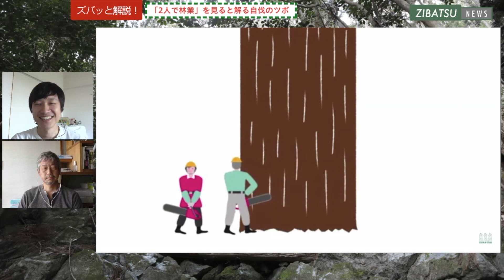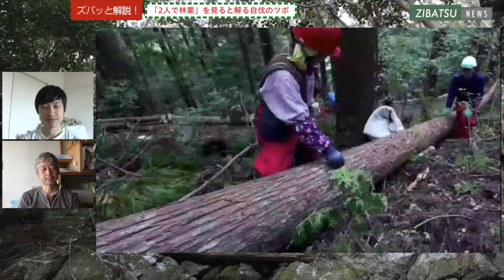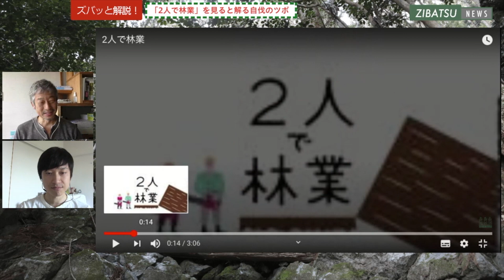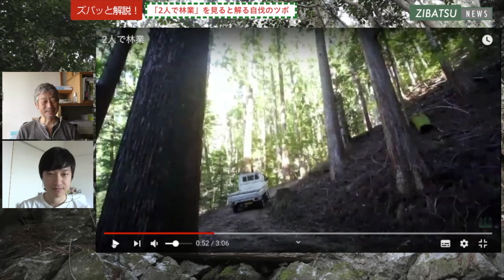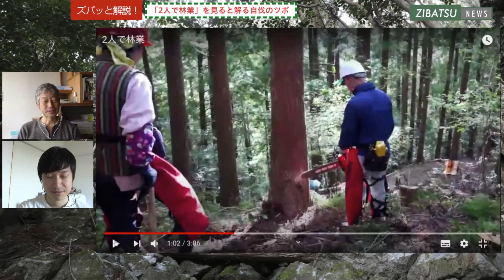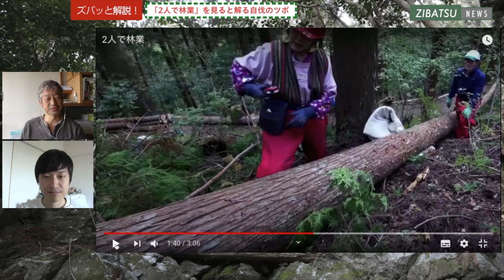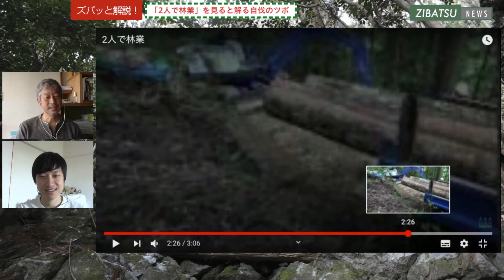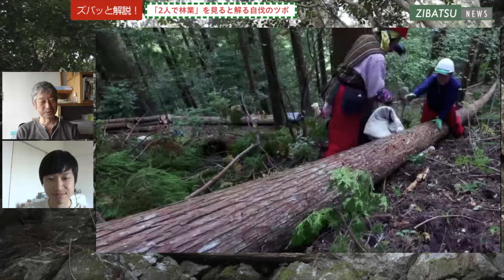【第41回】ズバッと解説！ショートムービー「2人で林業」の秘密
日本唯一の林業専門番組「ZIBATSUニュース」。今回は人気動画「2人で林業」を中嶋健造が解説します。